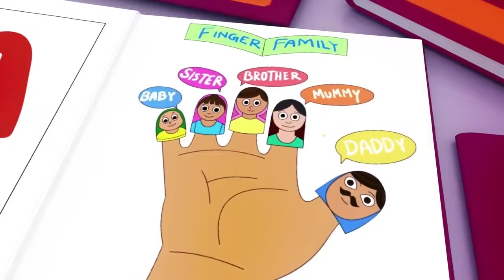Baby Shark + A Ram Sam Sam - Youpa Kids Nursery Rhymes and KIDS Songs